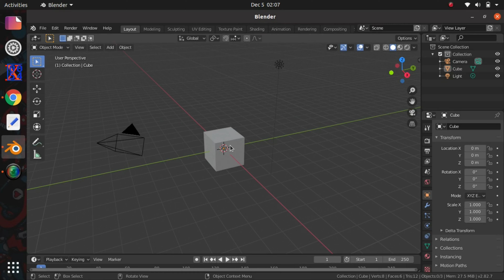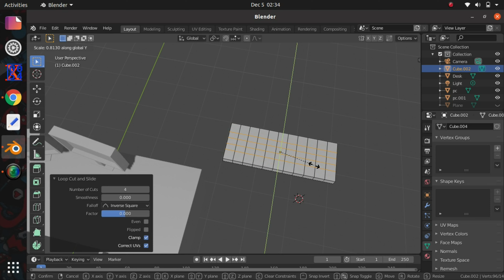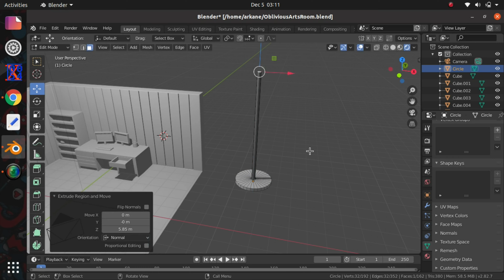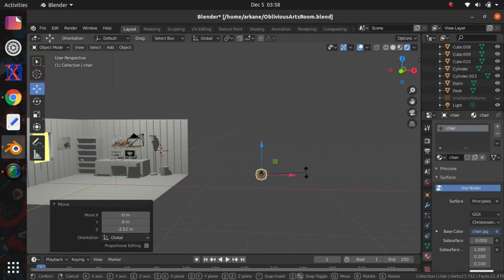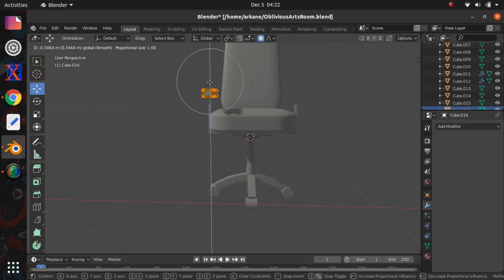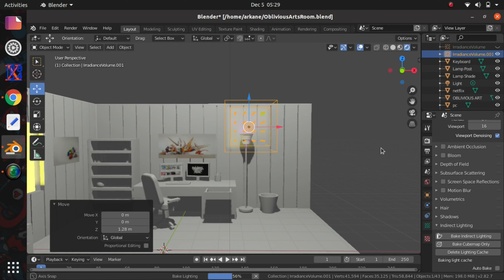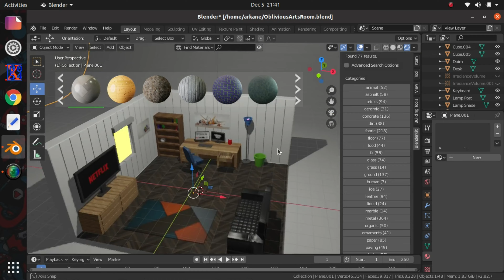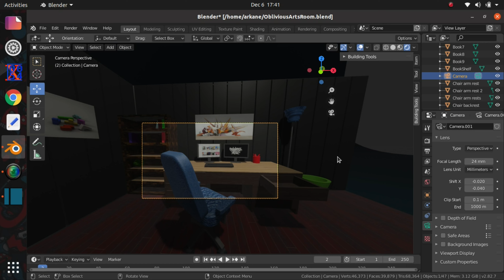Designing A Room In Blender (Timelapse)